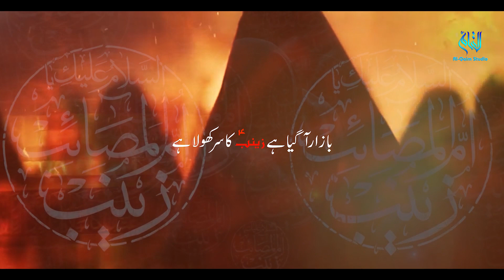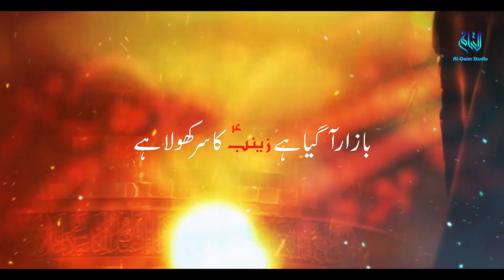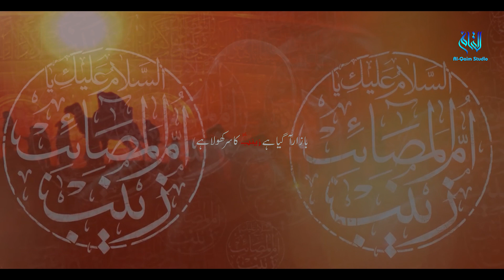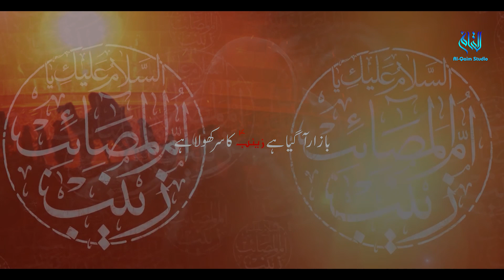New Nohay 2021| Bazar Aa Gaya Hai Zainab Ka Sar Khula Hai | Shagir Ali | New Noha 2021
New Nauhe 2021 || Bazar Aa Gaya Hai Zainab Ka Sar Khula Hai | Shagir Ali ||
Presenting new noha 2021 by Shagir Ali.
This noha is composed by Shagir Ali.
TITLE || 🎞️VIDDEO--INFO🎞️
RECITER | SHAGIR ALI
KALAM : SHAGIR ALI
AUDIO : AL QAIM STUDIO RECORDS,
CHORUS : JAVED RAZA & BROTHER'S,
VIDEO : AL QAIM STUDIO RECORDS,
RECORDING/ MIXING BY : JAVED RAZA ZAIDI,
ISLAMI DATE : MOHARRAM 1443
VIDEO BY :  AL QAIM STUDIO RECORDS TEAM
LABEL : AL QAIM STUDIO RECORDS
 MEDIA_PARTNER : AL QAIM STUDIO RECORDS, JAVED RAZA ZAIDI OFFICIAL

 ⚫→SOCIAL MEDIA←
✔️YOUTUBE JAVED RAZA ZAIDI OFFICIAL CHANNEL